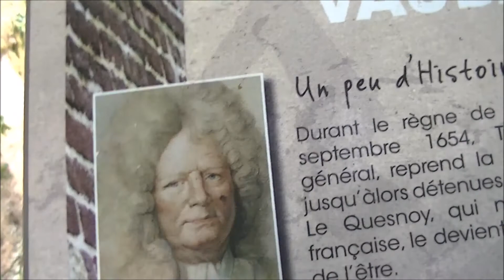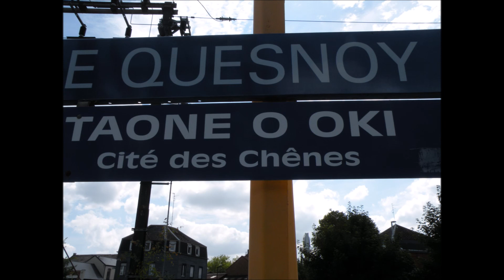voyage à le quesnoy lesfilmsdujeudi jpmatysiak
un voyage à le quesnoy